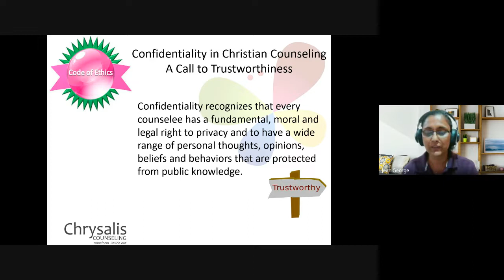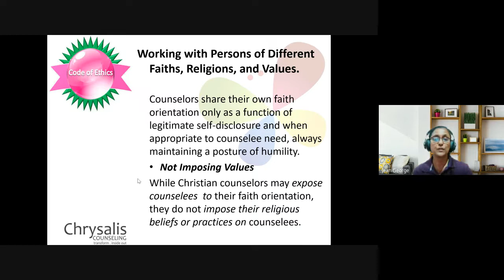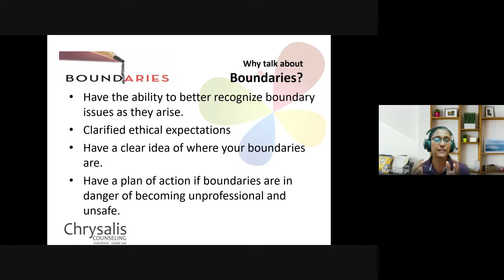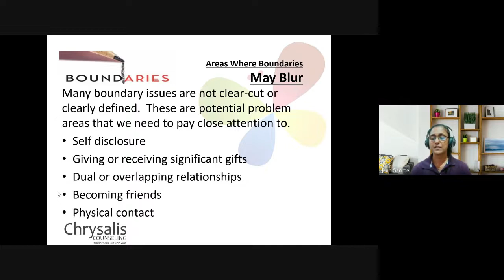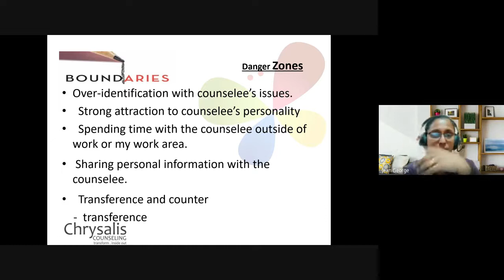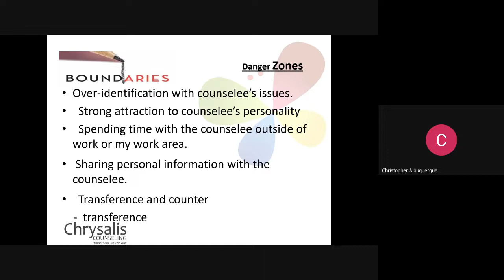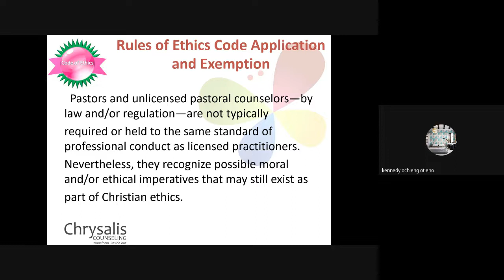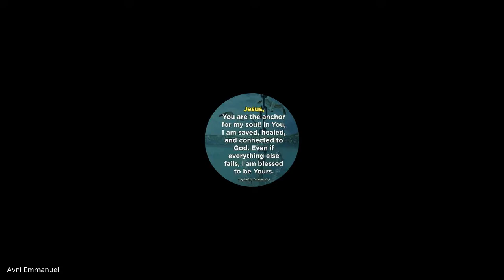Christian Counseling | Lecture 32 : BC210-CC-20220427